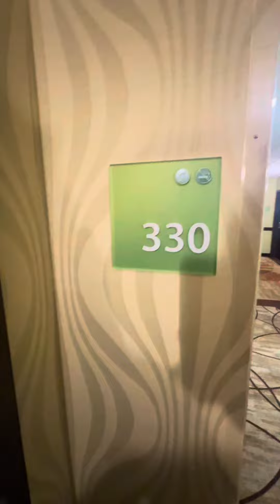Holiday inn room tour